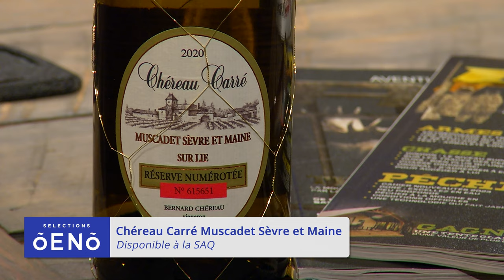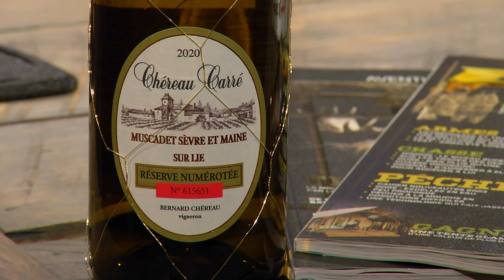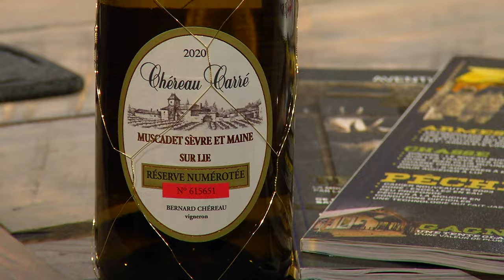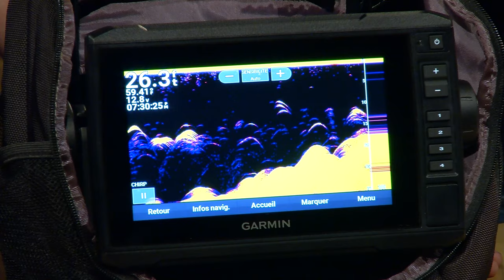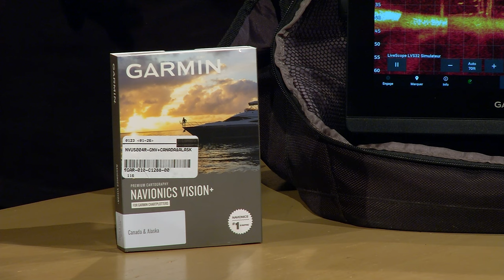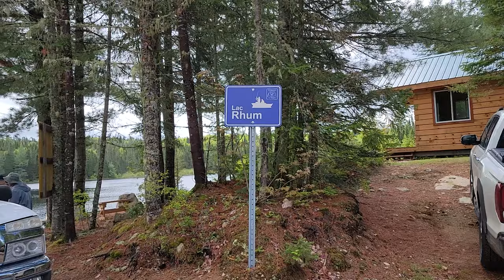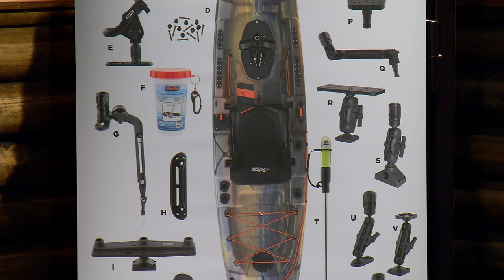Chasse à l'ours au Domaine touristique La Tuque | Aventure Chasse Pêche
Bienvenue dans votre émission d'Aventure Chasse Pêche
Cette semaine nous découvrons le vin Chéreau Carré Muscadet Sèvre et Maine sur Lie
Un vin qui a tout pour plaire!
Avec son caractère vif et rafraîchissant, il accompagne parfaitement tous les repas. Ses arômes intenses de poire, de pomme et de minéralité créent un profil gustatif inoubliable.
Appréciez cette expression unique du terroir
Laissez-vous tenter par cette découverte de la semaine! Santé!

Les cannes à pêche et moulinets de la compagnie Lew's

Lew's sait que la précision est essentielle lorsqu'il s'agit de pêche, c'est pourquoi Sébastien Cusson nous propose une vaste sélection de cannes et de moulinets conçus pour tous les pêcheurs.
Que vous soyez un novice de la pêche à la mouche ou un professionnel chevronné, Lew's a l'arsenal parfait pour vous aider à attraper votre prochaine grosse prise.
De plus, avec leur légendaire durabilité, performance les cannes à pêche et les moulinets Lew's sont conçus pour faire une impression durable sur l'eau.
Alors, prenez votre canne à pêche et votre moulinet Lew's, lancez votre ligne et voyez à quel point vous pouvez attraper un gros poisson!

Les sonars Garmin et leurs nouvelles fonctionnalités

Les sonars Garmin représentent l'avenir de la technologie de détection des poissons.
Avec des fonctions avancées telles que CHIRP ClearVu et SideVu, ainsi que le logiciel de cartographie Quickdraw Contours, les sonars Garmin facilitent plus que jamais la recherche et le suivi de vos proies poissonneuses.
Que vous soyez un pêcheur expérimenté ou un novice, les sonars innovants de Garmin vous aideront à trouver vos proies et à les suivre avec une précision sans précédent.
Si vous êtes prêt à passer à la vitesse supérieure en matière de pêche, ne cherchez pas plus loin que les sonars Garmin!

Chasse à l'ours de David et Raphaëlle à la Pourvoirie Domaine Touristique La Tuque

Cette semaine, vous suivez David et Raphaëlle à la Pourvoirie Domaine Touristique La Tuque.
Ne tardez pas et planifiez un voyage de chasse à l'ours à la Pourvoirie Domaine Touristique La Tuque qui est une expérience sans pareille!
Grâce à l'accès à certains des meilleurs habitats et à un équipement de premier ordre, vous êtes assuré d'une chasse fructueuse.
De plus, les vues à couper le souffle du Québec pendant que vous êtes dans la nature vous feront vivre des moments inoubliables!
Bonne chasse à l'ours!

Scotty, les accessoires de pêche, supports pour cannes et sonars

Connaissez-vous les accessoires de pêche Scotty?
Nous nous assurons que chaque produit que nous fabriquons, du porte-cannes au sonar, est conçu avec précision et détermination, c'est pourquoi nos pêcheurs nous font confiance à chaque fois.
Notre mission? Vous permettre de pêcher plus intelligemment et plus longtemps!
Ainsi pourquoi attendre? Procurez-vous votre équipement Scotty et faites en sorte que chaque lancer compte.
Grâce à nos produits haut de gamme, vous ferez l'envie de tous les autres pêcheurs sur le lac.

Mossberg - La carabine 802 Plinkster en calibre 22 et la 817 en calibre 17 HMR

Kate et Martin vous présentent 2 carabines de la compagnie Mossberg.
Les Mossberg 802 Plinkster et 817 en 17 HMR sont idéales pour la chasse au petit gibier.
Ces carabines sont légères et faciles à manier, ce qui en fait d'excellents choix pour les chasseurs de tous niveaux.
Le faible recul du calibre 22 procure une expérience de tir agréable tout en étant capable d'abattre le petit gibier.